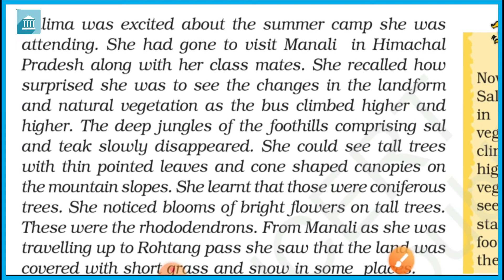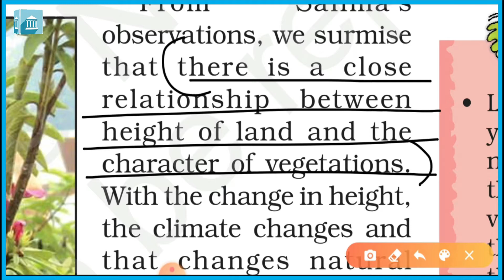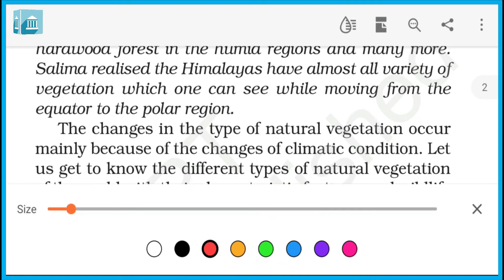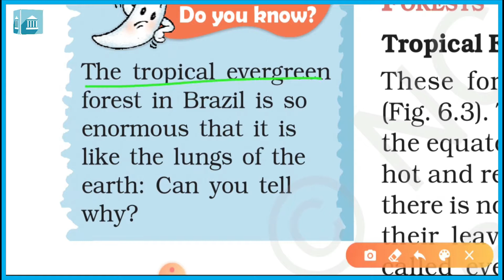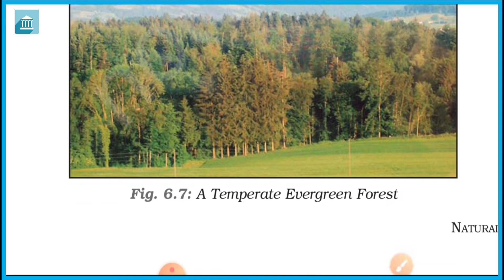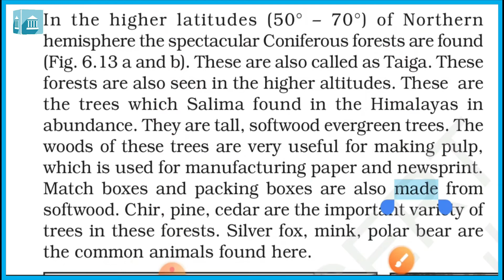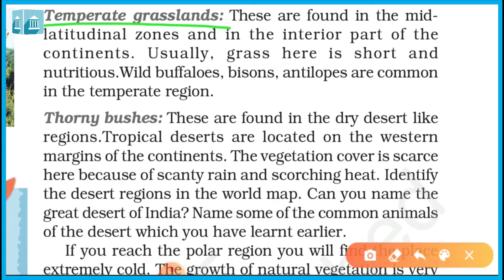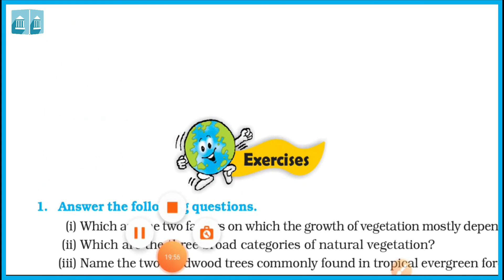Grade - 7 : SS/GEOGRAPHY : Chapter 6, Natural Vegetation And Wildlife